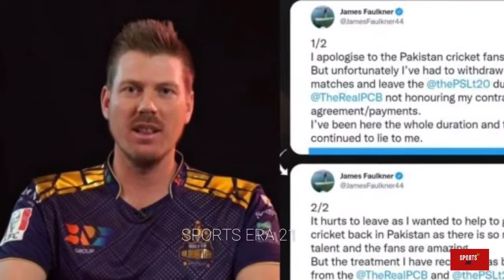पैसे न देने से ऑस्ट्रेलियाई खिलाड़ी ने लगाया पाकिस्तान क्रिकेट बोर्ड पर आरोप और की तोड़फोड़ || psl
About this video: Australia player PSL controversy.

NOTE : All the image/picture shown in this video are belong to respected owner not me. I'm not the owner of any pictures show in the video .

Click below link to watch amazing sports (cricket) related video On my YouTube channel Sports Era 21.